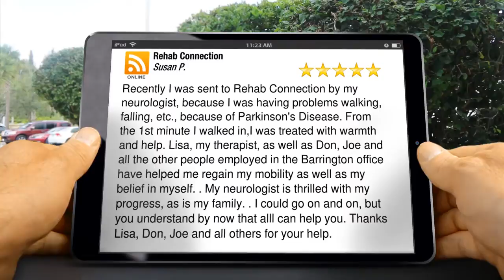Rehab Connection Barrington Excellent Five Star Review by Susan P.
5 Star Rating

Recently I was sent to Rehab Connection by my neurologist, because I was having problems walking, falling, etc., because of Parkinson's Disease. From the 1st minute I walked in,I was treated with warmth and help. Lisa, my therapist, as well as Don, Joe and all the other people employed in the Barrington office have helped me regain my mobility as well as my belief in myself. . My neurologist is thrilled with my progress, as is my family. . I could go on and on, but you understand by now that alll can help you. Thanks Lisa, Don, Joe and all others for your help.

Rehab Connection
50 E. Gloucester Pike
Barrington NJ
08007